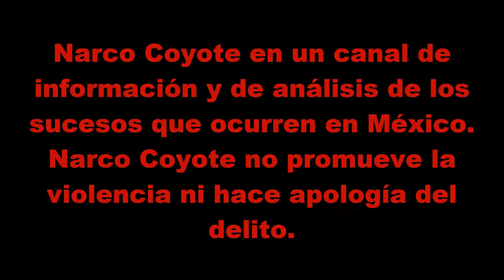Persecución y balacera en SLP